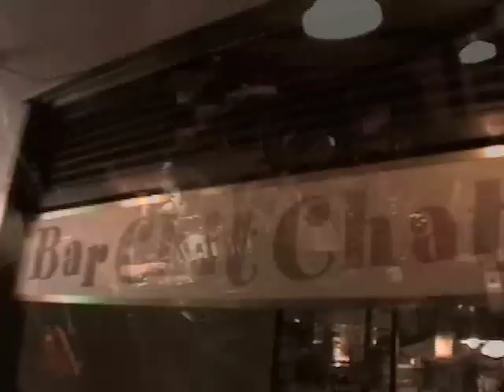Bar Chit Chat 6th Aniversary Live Party!!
2o1o.4.18.sun.
at 新百合ケ丘Bar Chit Chat(今年も２ステージ!)
open/start 16:oo(朝まで営業)
fee 2oooyen

Live Paint:kanegooon
Decolation:Peacenic
土灯:由楽
VJ:YEAth